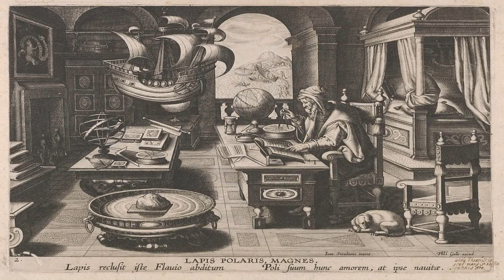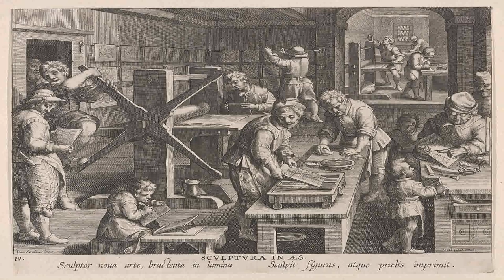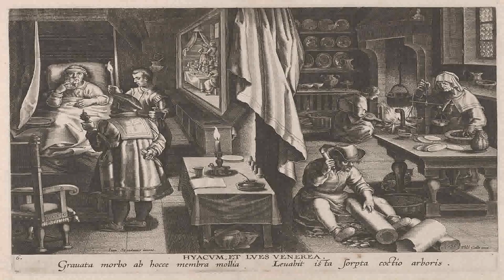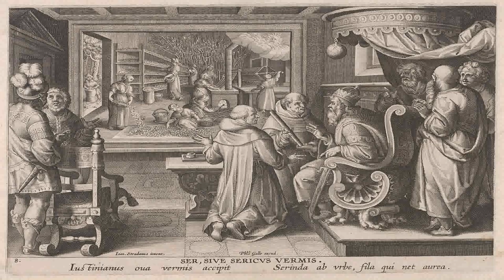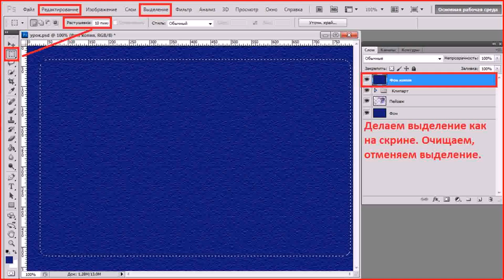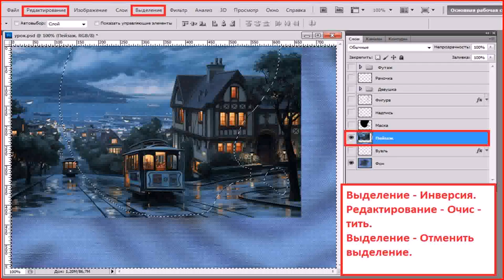4 Сџрѕрі 2017 Рі 19 58 (see description)